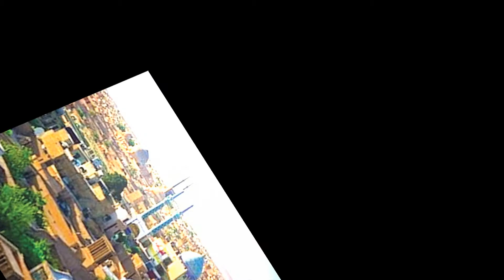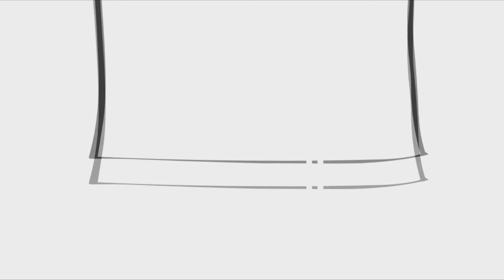Azərbaycan tarixi.5-ci sinif.Paragraf 17.ƏRDƏBİL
Ərdəbil Azərbaycanın ən qədim və paytaxt şəhərlərindən biri kimi məşhur olmuşdur. Hökmdar sarayı, idarə binaları, hərbi qüvvələr Ərdəbildə yerləşirdi. Şəhər möhkəm qala divarları ilə dövrəyə alınmışdı. Qalanın üç qapısı vardı. Şəhərdəki tikililərin çoxu bişmiş kərpicdən idi. Şəhərlilərin çoxu aynabəndli evlərdə yaşayırdılar. Şəhərin ən gur yeri Bazar meydanı idi.Audio-səs saytından qaynaqlanmışdır.